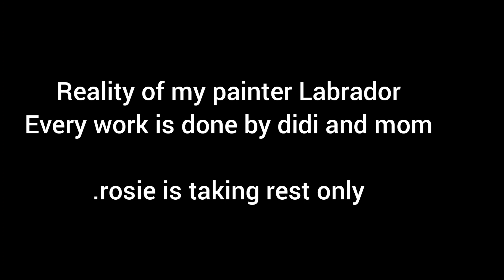Labrador is now Painter | Labrador painter 🤪 but Labrador doesn't do any work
Hello everyone

Today's vedio about painting .My didi and mom painted the pots ...I am leader of this work ..and work is well completed

Equipment we use to shoot vedio

° DJI OM 4 - Handheld 3-Axis Smartphone Gimbal Stabilizer with Grip Tripod Vlog YouTube Live Video for iPhone Android